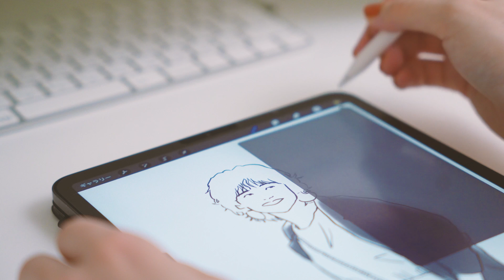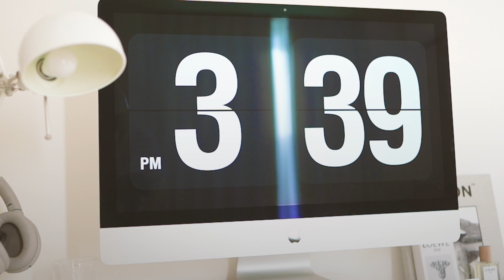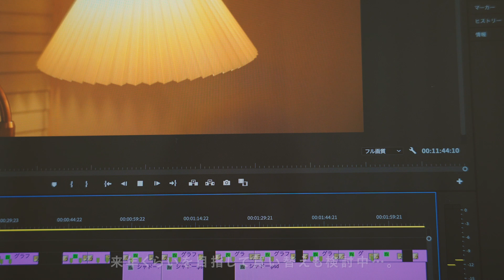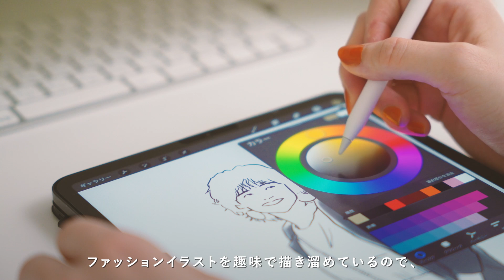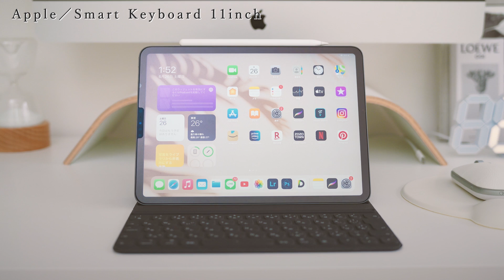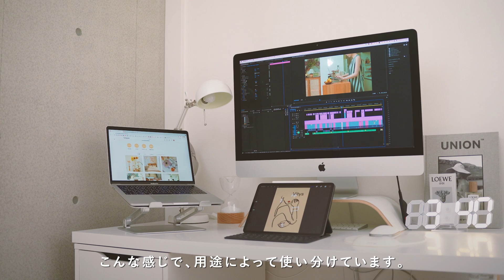【デスクツアー】IKEAでつくる30代在宅OLのリモートワーク環境｜白を基調としたミニマルなデスク周り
‹白を基調とした、IKEAでつくるミニマルなデスク環境のご紹介🤍🕊✨›

こんにちは、NIKOです☺️🌿
今回は、ミニマルデザインで統一した私のデスク環境をご紹介します✨

デスク周りのアイテムは、基本的にIKEAのアイテムで揃えていて、
白は白でも、マットなオフホワイトの素材で統一することを心がけて選びました🤍✨

「白いアイテムで統一感を出したいのに、なんか違う…」
という方は、迷わずIKEAアイテムで揃えていただくことをオススメします💫

また、これからアイテムを揃える時の参考にしていただけたら嬉しいです☺️

今回は家具だけではなく、PC・タブレット環境についても詳しく紹介しましたので、
動画編集環境など質問がありましたらコメント欄で教えてくださいね！

今後また、デスクの引き出しの中のご紹介もする予定なので、

1人でも楽しみにしてくださる方がいたら、動画更新の励みになります✨

コメントは必ずお返ししますので、気軽にいただけたら嬉しいです🥰

それではまた来週🌷

NIKO

■ITEM（アイテム）

01:06 デスクの脚
IKEA／HILVER ヒルヴェル
脚 円錐形, 竹70 cm
¥ 2,000／1脚

01:19 デスク（テーブルトップ）
IKEA／LAGKAPTEN ラグカプテン
テーブルトップ, ホワイト120x60 cm
¥ 2,499

01:38 引き出しユニット
IKEA／ALEX アレクス
引き出しユニット, ホワイト36x70 cm
¥ 9,000

02:13 デスクチェア
CRASH GATE / HARPER DESK CHAIR
¥30,250

02:59 クッション
airweave(エアウィーヴ) ／エアウィーヴクッション ブラウン
￥9,240

04:11 デスクトップPC
Apple／iMac Retina 5K, 27-inch, Late 2015
プロセッサ：3.3 GHz クアッドコアIntel Core i5　メモリー：32 GB 1867 MHz DDR3

04:27 iMacモニター設定／fliqlo

05:14 モニタースタンドIKEA／SIGFINN（シグフィン） モニタースタンド  ホワイト
¥ 2,499

06:23 タブレット
Apple／iPad Pro 11インチ 第1世代 Wi-Fi 1TB 2018年秋モデル
重量:468g　最大駆動時間：10時間

06:58 タブレットキーボード
Apple／Smart Keyboard 11インチiPad Pro（第3世代）・iPad Air（第4世代）用
￥21,800

07:29 ノートPC
Apple／MacBook Pro 13-inch, 2018
プロセッサ：2.3 GHz クアッドコアIntel Core i5　メモリ：16 GB 2133 MHz

08:04 ノートPCスタンド
BoYata／ノートパソコンスタンド
￥5,299

09:03 キーボード
Apple／Magic Keyboard
￥10,800

09:28 マウス
AZIO／R.C.M.　レトロクラシック・ワイヤレスマウス
￥8,980

09:47 マウスパッド
ELECOM（エレコム）／MP-DG01WH マウスパッド dimp gel ホワイト
￥2,760

10:19 ワークランプ
IKEA／FORSÅ フォルソー
ワークランプ, ホワイト
¥ 2,499

11:01 ヘッドホン
SONY（ソニー）／ワイヤレスノイズキャンセリングヘッドホン WH-1000XM4
￥33,889

11:36 デジタル時計
KOSUMOSU／デジタル時計
￥1,780

砂時計
TENGEE／15分砂時計 ライト
￥4,391

ロエベ香水
LOEWE(ロエベ) ロエベ 001 ウーマン オードパルファム 50mL
￥10,713

アートブック
Union／#16
￥2,970

配線ケース
山崎実業 ケーブルボックス ウェブ L ホワイト
￥2,236

ケーブルクリップ
MAVEEK／ケーブルホルダー ホワイト 30個入り
￥1,099

電源タップ
J & L／USBコンセント 電源タップ 4個口AC差込口 4USBポート
￥2,099

無印良品／ポリプロピレンウェットシートケース
￥490

カメラの防湿庫
東洋リビング オートドライ 防湿庫 41L ホワイト
￥23,111

ゴミ箱
山崎実業 マグネット洗濯洗剤ボールストッカー ホワイト
￥2,200

ティッシュ
山崎実業(Yamazaki) 前から開くマグネットボックスホルダー S ホワイト
￥1,760

（金額はサイトによって変動するため、参考程度にご覧ください）

【ルームツアー】都内2LDK｜同棲1年目OLの癒しのリビング｜植物に囲まれて暮らす｜30代二人暮らし【リビングツアー】SUB

【Morning Routine】30代の在宅OL、不機嫌な月曜の朝を整えるモーニングルーティン

【Night Routine】残業した日のOLナイトルーティン｜残業終わりの夜の過ごし方

▶︎VIDEO DETAILS
Camera: SONY α7C
Lens:SIGMA 28-70mm F2.8 DG DN

▶︎MUSIC
The Best Thing by Paper Planes